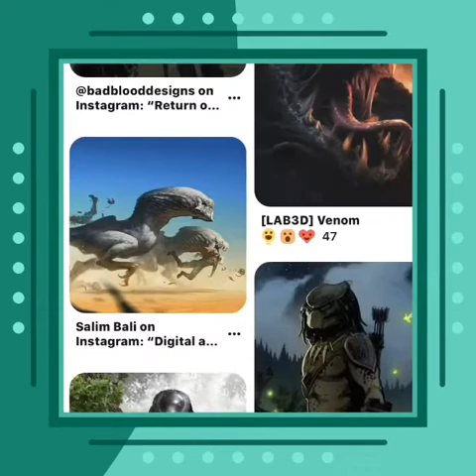The Video I Made for King 👑 Xeno at the End of my Video Tutorial RKR MMJ FullArmor ©️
KING Xenomorph